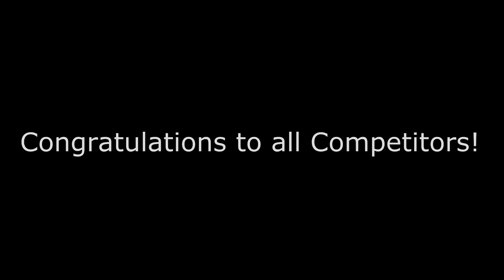Thermal Enduro 2016 bike race [1080-50p]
Short video edit of Thermal Enduro 2016 bike race.
Congrats to all the riders!